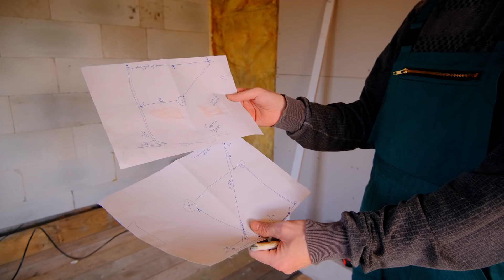РАЗВОДКА ЭЛЕКТРИКИ В ПРИСТРОЕ. ИЗ ГОРОДА В ДЕРЕВНЮ 301 серия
Как и почему мы переехали в деревню.